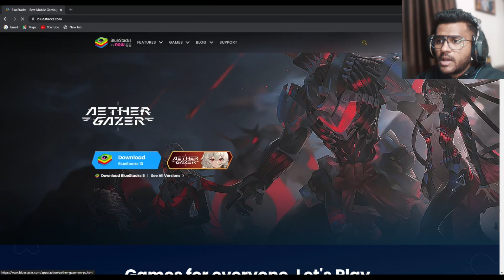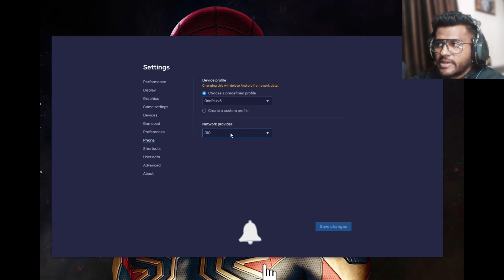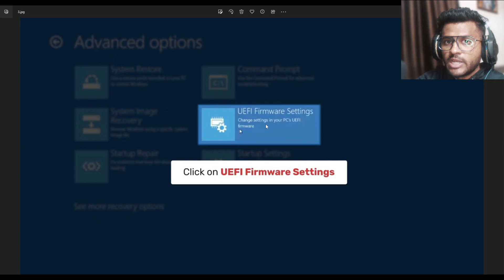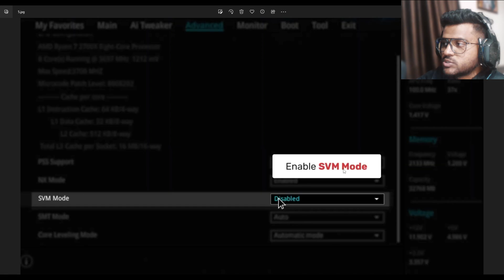How to Download and Play BGMI on PC BLUESTACKS Without Any Lag | 100% Working Method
0:00 Bgmi Intsallation
1:45 Bgmi Lag Fix Enable Virtualization Intel/AMD